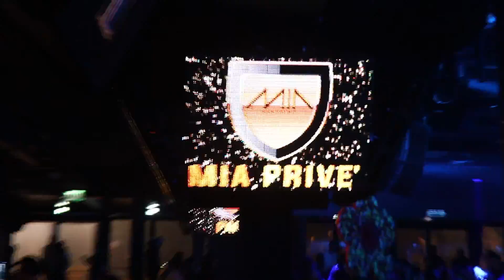MIA clubbing + BESAME 23.2.19